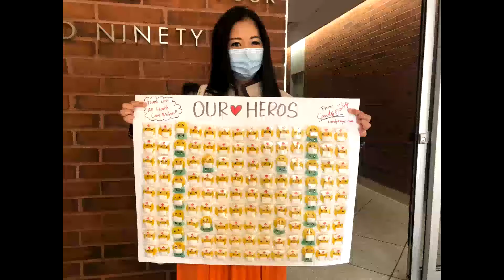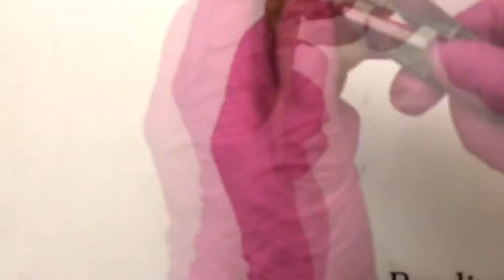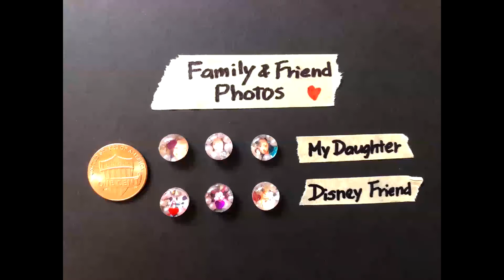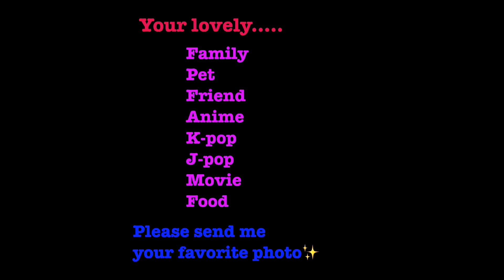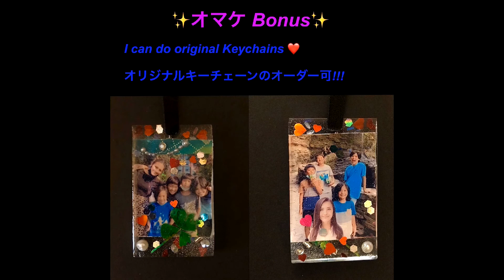【Day 2-4】 Candy Art by Candy Miyuki 【Virtual Orlando Japan Festival 2020】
A menagerie of sculptures made out of candy? What is there not to love? Our next guest has a unique talent of turning candy into masterful pieces of art.

Amezaiku is a traditional art of sculpting candy. Candy Miyuki is one of the renowned performers of this art. She has shared her art on many television programs and was also a performer at Disney's Epcot in the Japan Pavilion for 17 years. Now based in New York, she continues to enthrall audiences of all ages. Love for candy has no age limit.

■ Virtual Orlando Japan Festival 2020
Thanks to your continuous support and guidance, the Orlando Japan Festival celebrates its 20th anniversary. Due to the prolonged effect of COVID-19, we did not host the event at our usual Kissimmee Lakefront park location.
Instead, we would like to invite you to the “VIRTUAL” Orlando Japan Festival 2020!

■バーチャル日本祭2020
コロナ禍の中、皆様方におかれましてはいかがお過ごしでしょうか。
本来であれば、今年のオーランド日本祭は大々的に20周年記念行事として開催する所でしたが、今の状況では残念ながら叶いません。
そこで、今年はオンラインで配信する『バーチャルオーランド日本祭2020』を開催し視聴者の方々にオーランドからバーチャルの日本をお届けします！

■SNS
  詳細はこちらをご覧ください。

■なお、このイベントの運営は各協賛企業のご協力やボランティアによって成り立っております。OJF実行委員会ではファンドレイズを行っており、どなたさまにも苦しいご時世ではございますが、ご協力くださる方は以下のリンクからご寄付をお願い致します。